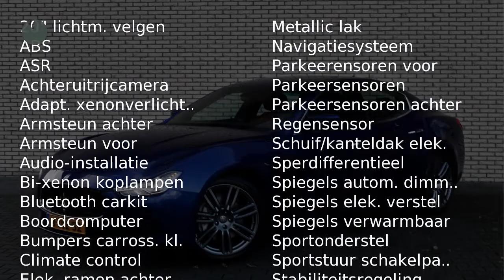Maserati Ghibli 3.0 V6 Diesel Automaat